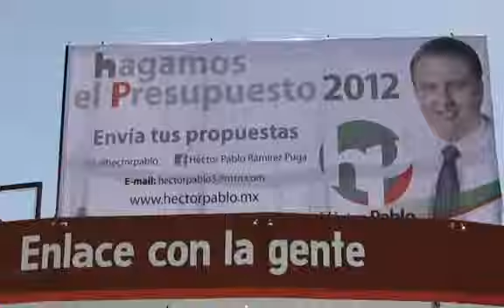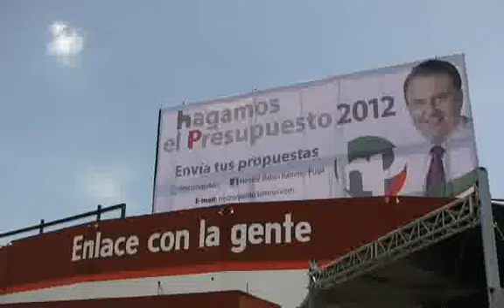Héctor Pablo Ramírez Puga Leyva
Oficinas de Enlace Legislativo